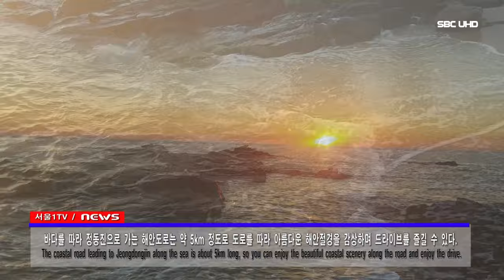정동진 일출의 명소 (서울1TV)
강원도 강릉시 강동면 안인리 708
708 Anin-ri, Gangdong-myeon, Gangneung-si, Gangwon-do

정동진 (正東津)
Jung Dong Jin
강릉시내에서 동해안을 따라 남쪽으로 약 18㎞ 떨어진 지점에 있다.

강원도에는 아름다운 해안을 따라 발달한 지방도로가 많이 있다.

특히 ‘정동진해안로’는 매년 관광객들에게 가장 인기 있는 드라이브코스 중 한곳이다.

바다를 따라 정동진으로 가는 해안도로는 약 5km 정도로 도로를 따라 아름다운 해안절경을 감상하며 드라이브를 즐길 수 있다.

드라이브 코스 중에는 강릉통일공원, 하슬라아트월드 등의 주변관광지가 있어 중간에 들러보는것도 좋은 방법중 하나다.

한양(漢陽)의 광화문에서 정동쪽에 있는 나루터가 있는 마을이라는 뜻으로 이름이 지어졌다. 위도상으로는 서울특별시 도봉구에 있는 도봉산의 정동쪽에 있는 것으로 알려지고 있다.

신라때부터 임금이 사해용왕에게 친히 제사를 지내던 곳으로 2000년 국가지정행사로 밀레니엄 해돋이축전을 성대하게 치른 전국 제일의 해돋이 명소이기도 하다.

정동진역은 세계에서 바다와 가장 가까운 역으로 기네스북에 올라 있다. 1994년 TV드라마 【모래시계】의 촬영지로 잘 알려지자 청량리역에서 해돋이열차가 운행되면서 정동진은 유명한 관광명소가 됐다.

아름다운 해돋이를 감상하며 편안한 휴식을 쉴 수 있는 썬크루즈 호텔은 테라스에서는 환상적인 강릉 정동진의 오션뷰를 만끽할 수 있어 항상 인기 만점이다.